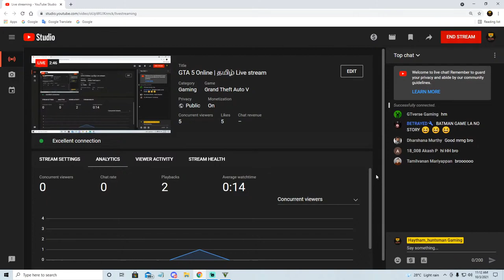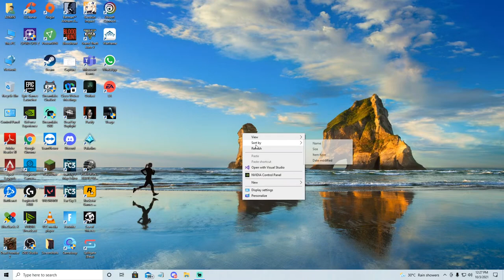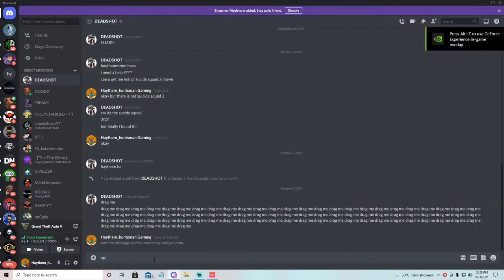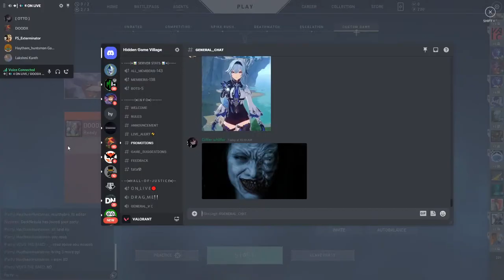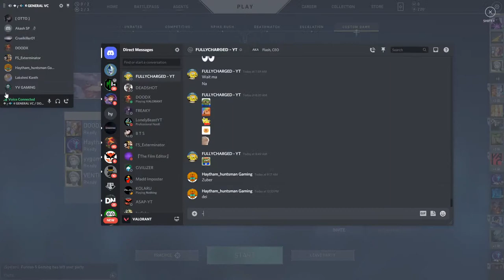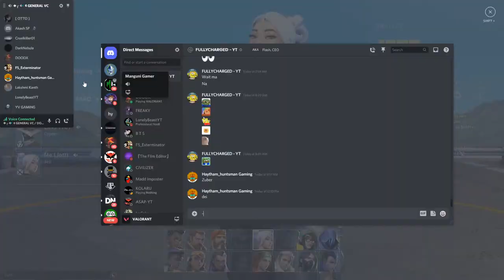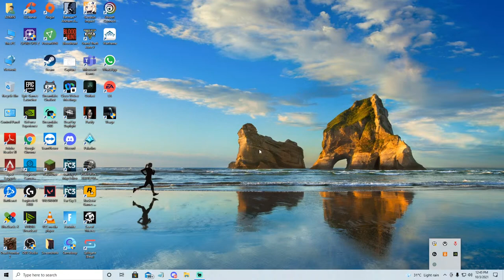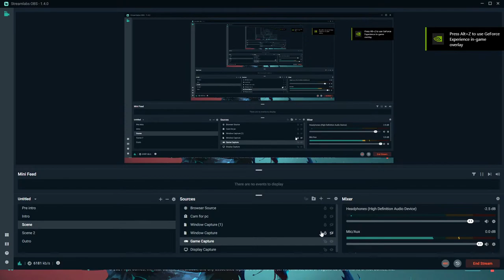GTA 5 Online | தமிழ் Live stream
✅Riot ID : HaythamHuntsman # 9749
✅Origin ID : HaythamHuntsman
✅Steam ID : Haytham_Huntsman [Friend ID: 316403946]

▶️PC Specs:
🎮Processor: Intel i7 9700K 3.60GHz
🎮Graphics Card:MSI GeForce RTX 2060 Ventus XS OC (6GB)
🎮RAM: Thermaltake ToughRAM 16GB(8GBx2)  DDR4 3200 MHz
🎮Monitor: BENQ Monitor 24-Inch XL2411P Full HD

The person who has most watch hours will get valorant battlepass.

Feedback is appreciated via comments.